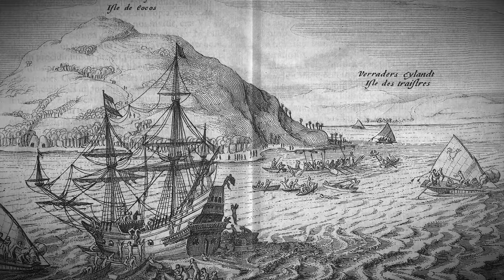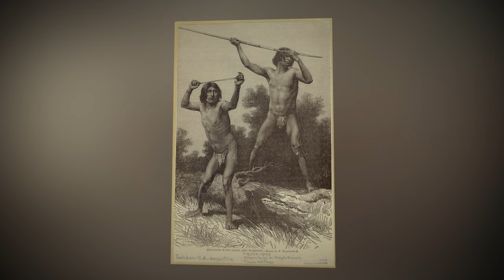The Most Dangerous Sea Route on the Planet. Past Cape Horn through the Drake Passage!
Cape Horn, “Devil’s Mouth,” “Ship Graveyard,” “Old Ogre” - this is what sailors and travelers have been calling Cape Horn for centuries. It is the southernmost headland of the Tierra del Fuego archipelago. It isn’t just a point on the map; it’s a very unusual and legendary place steeped in maritime history and legends.